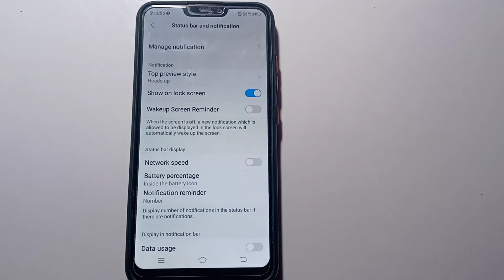how to enable top preview in Vivo V9